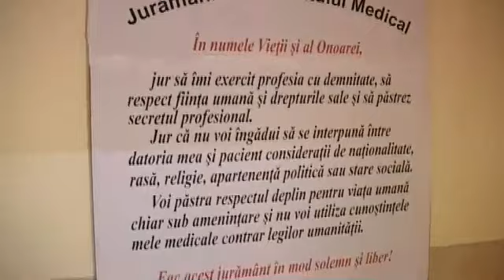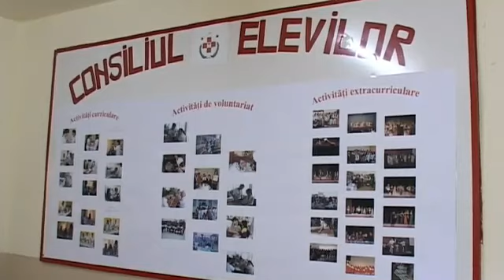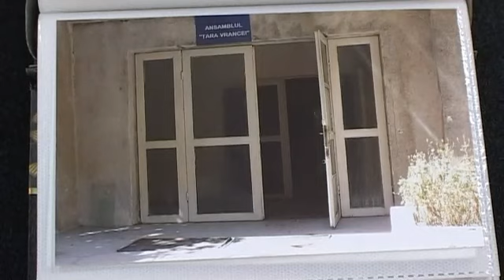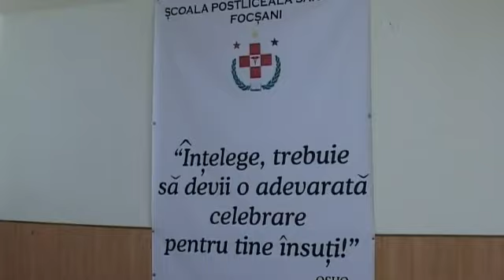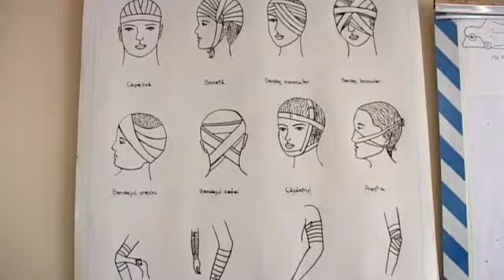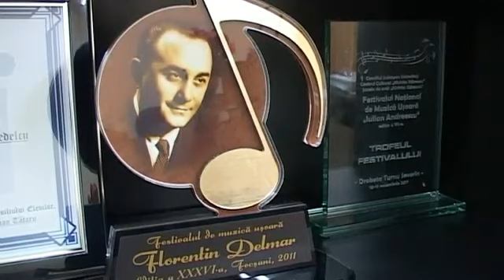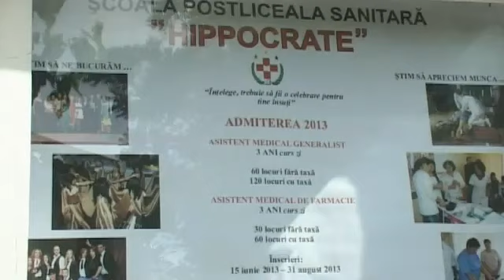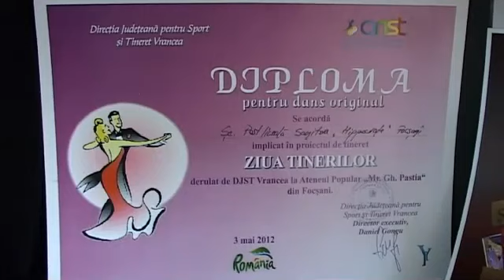prof. dr.Cristina Nedelcu - dir. „Hipocrate", Decebal Bacinschi - primar mun. Focșani